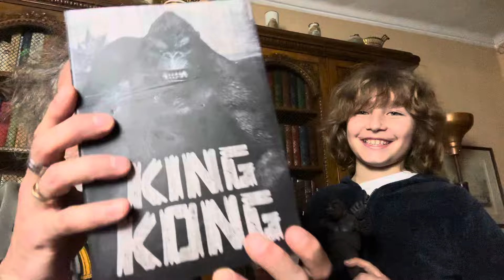Godzilla-Kong: il nuovo impero 🦧🦖